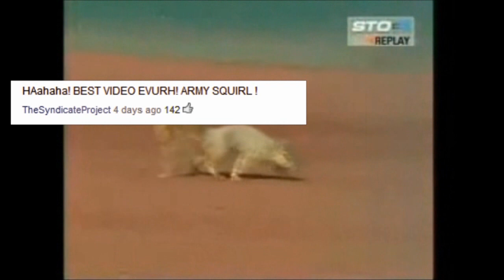SQUIRREL TAKES OVER BASEBALL GAME!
What is the craziest pick up line you know?
I think this is a sign that I should unleash my squirrely army upon the world!

I'm still working on the Six Flags video. Be patient! =)

STAY SQUIRRELY!

BAM!
^o^